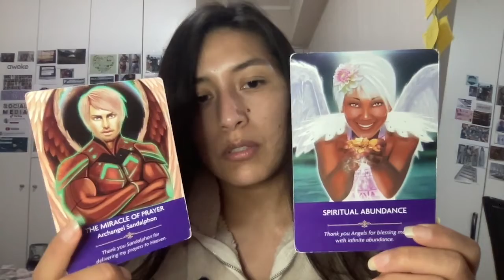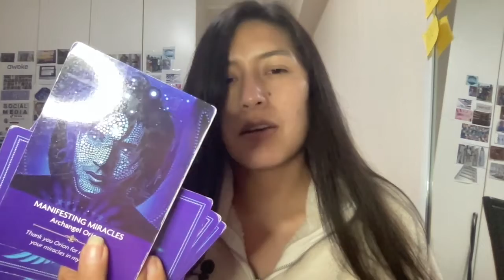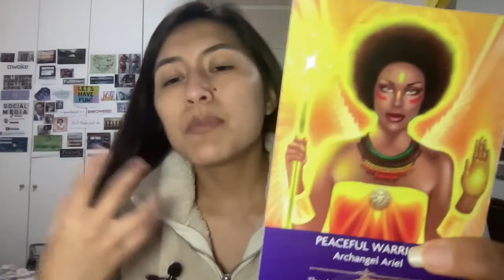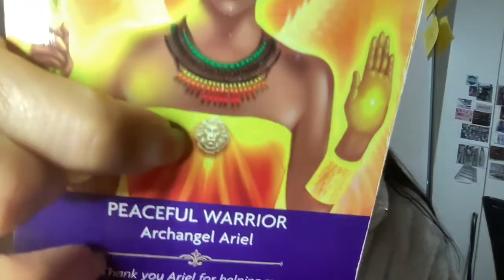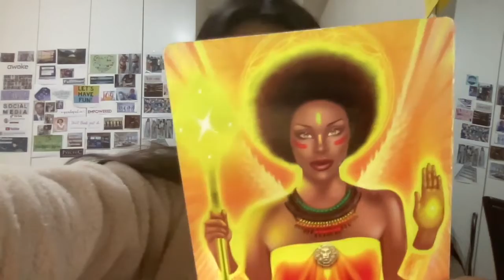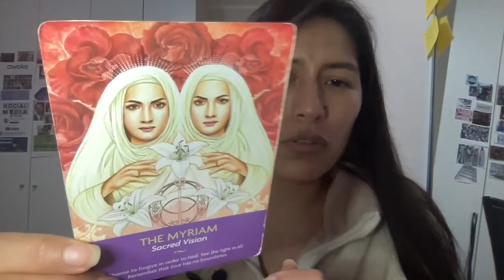REMAIN STRONG IN YOUR PERSONAL WORTH: Weekly Energy Reading for June 26 - July 2, 2022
This week, there's a strong request from Spirit for you to stand strong in your worth.

This means putting an end to old mindsets and/or behaviors that are not reflective of the version of you that knows their worth.

This means being willing to start showing up and BEING the version of you that is strong in your personal worth and taking action as that version of you.

This means CHOOSING, AGAIN AND AGAIN, to move in the direction of creating/experiencing the "better" that you know you are worthy and deserving of in life.

You always have a choice so choose yourself this week!

Watch this video for more on the weekly energy reading for June 26 - July 2, 2022 and if you enjoyed this energy reading, be sure to give this video a LIKE, leave me a COMMENT letting me know how this message resonated with you today and definitely SUBSCRIBE to my channel for more energy readings and spiritual teachings.

🌎 Join my ONLINE COMMUNITY on the AWOKE APP (Independent social platform for people interested in spirituality and personal development):

✨ Stay in touch with me via social media ✨

👩🏽‍💻 F A C E B O O K P A G E➨